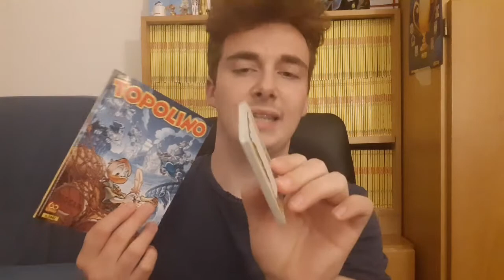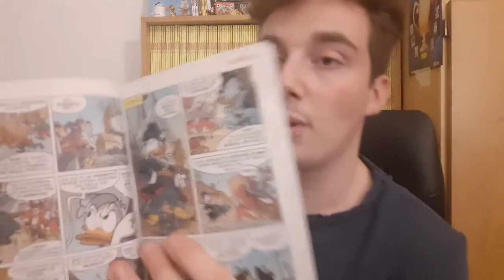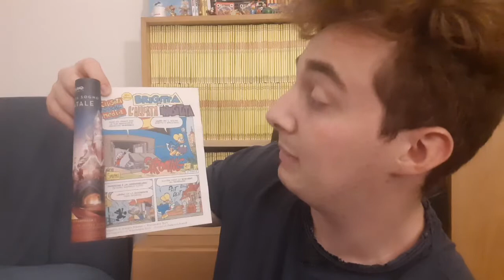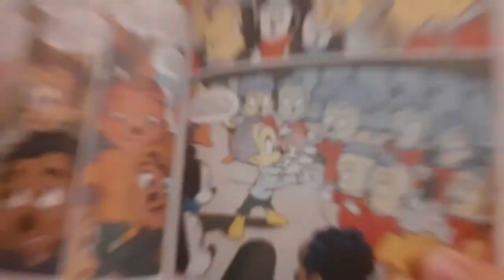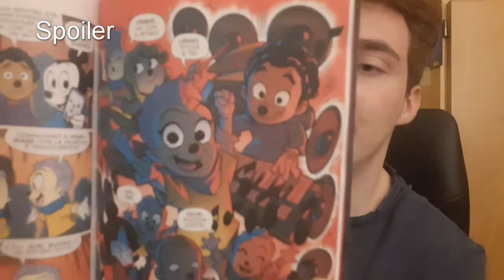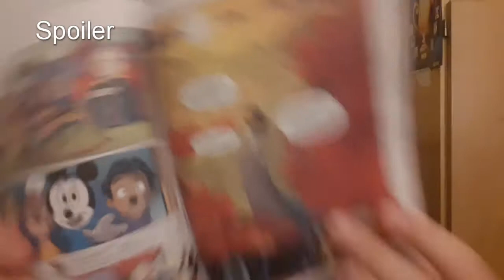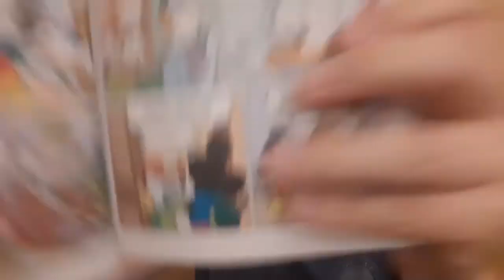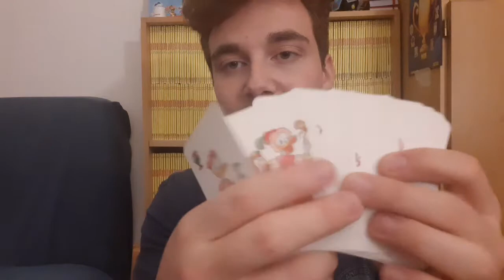Topolino N°3441 3 novembre 2021: GROSSO GUAIO A PAPEROPOLI TOP!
LA NOSTRA ATTREZZATURA:

Canon 6D Mark II:

Samsung Galaxy A50 (cellulare di Barbo):

Samsung Galaxy A51 (cellulare di Mike):

Cavalletto per macchina fotografica:

Cavalletto per cellulare: